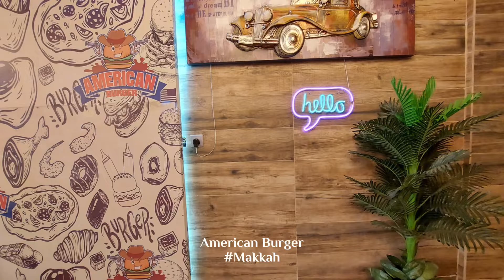American Burger Restaurant | Makkah | Welcome Saudi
American Burger is a good choice for burger lovers, and it is one of the best in Makkah. The meat, in general, is excellent, the brisket and the chicken burgers are so tasty, and the french fries are excellent. American Burger is famous for its American burger and delicious tower burger. The decor is beautiful, and the restaurant is clean. American Burger is located in شارع الشيخ محمد ب Al Shoqiyah, Makkah.

امريكان برجر - AMERICAN BURGER, شارع الشيخ محمد بن جبير، Al Shoqiyah, Mecca Saudi Arabia